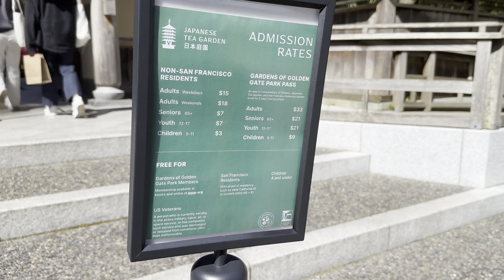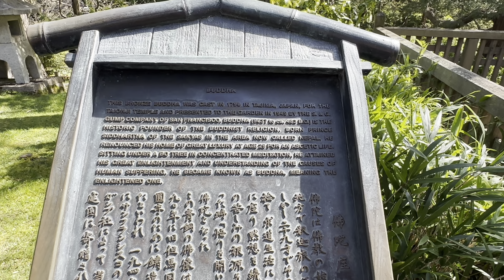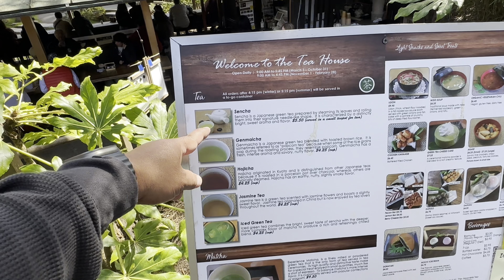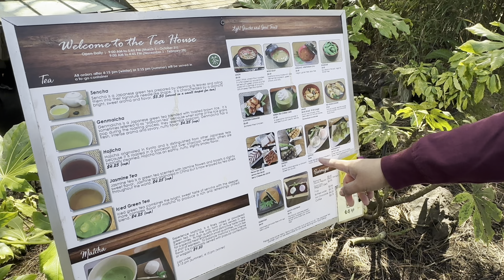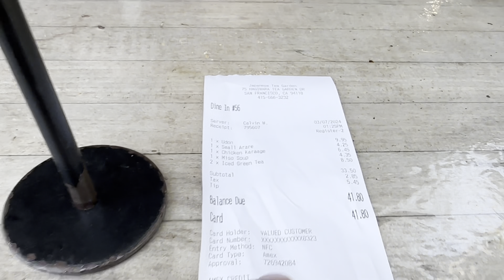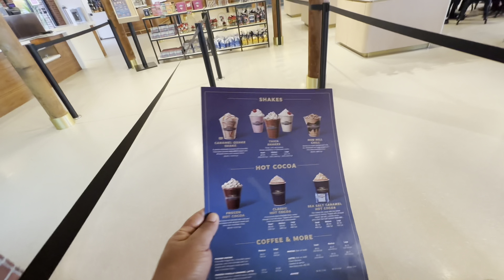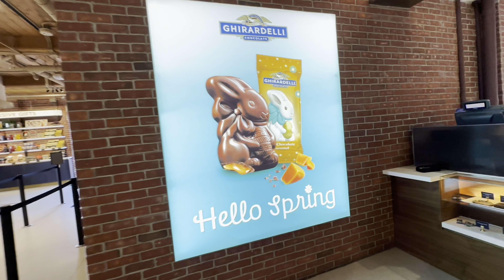A day in Japanese Tea Garden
A relaxing way to spend a day into this serene garden.